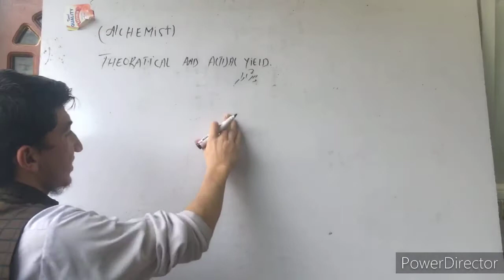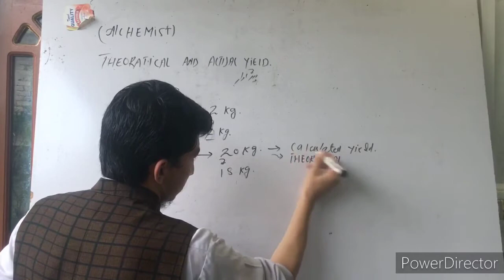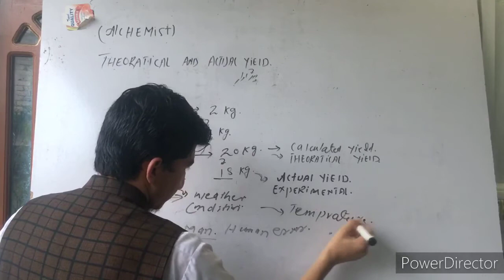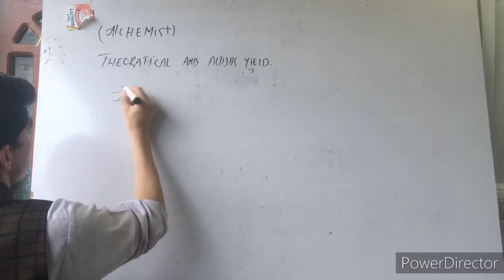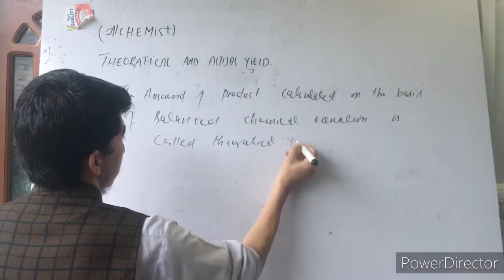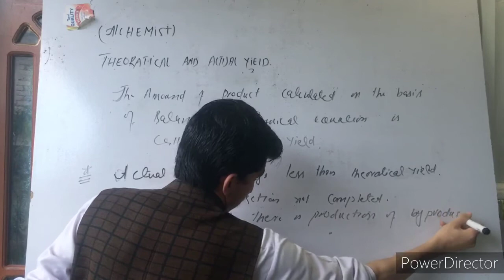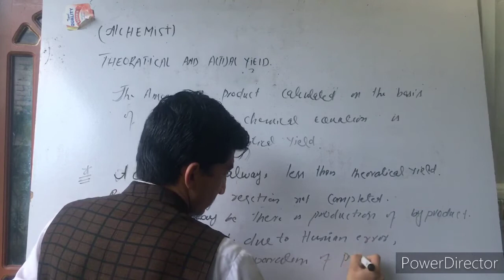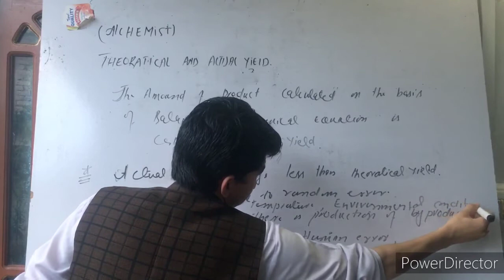trick-theoretical-and-actual-yield by yaseen-jan-alchemist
Part 7
Jazakumullah